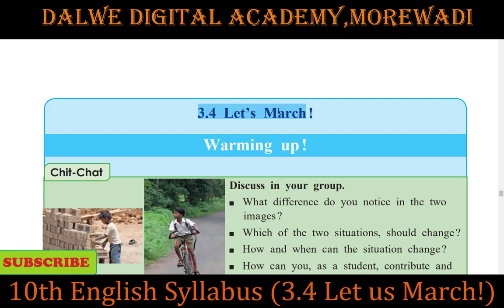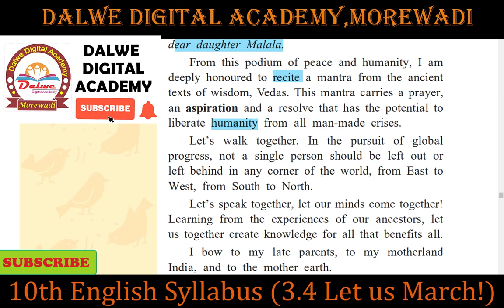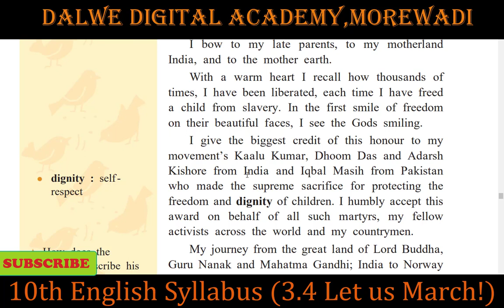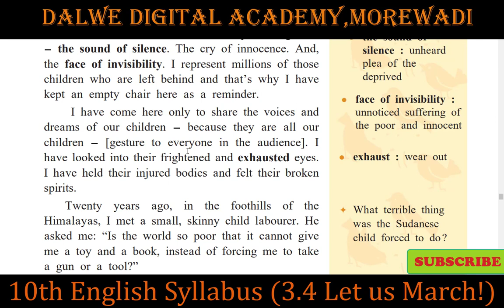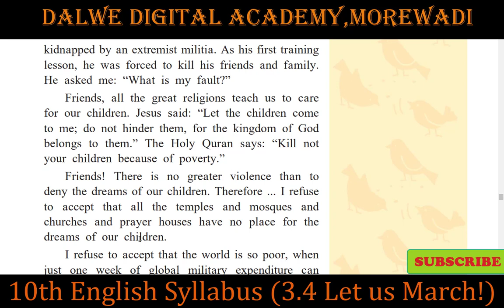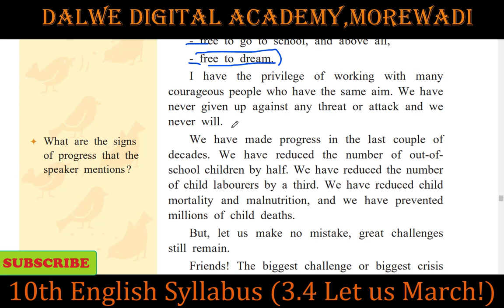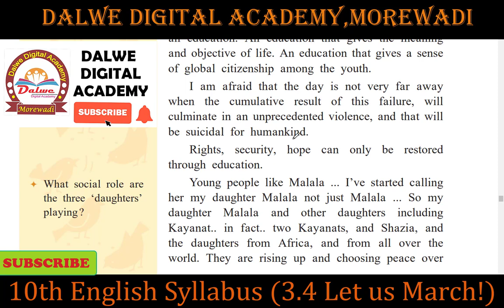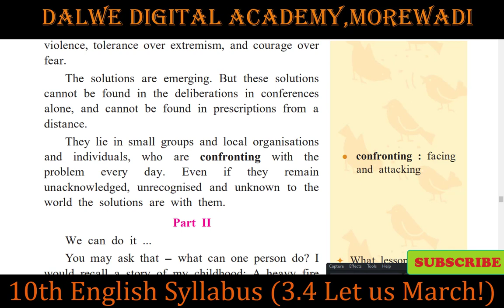3.4 Let us March ! | Part 1 | Class 10 | Maharashtra State Board Textbook | English Textbook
3.4 Let us March ! | Part 1| Class 10 | Maharashtra State Board Textbook | English Textbook Syllabus